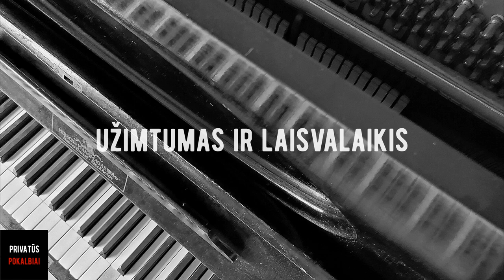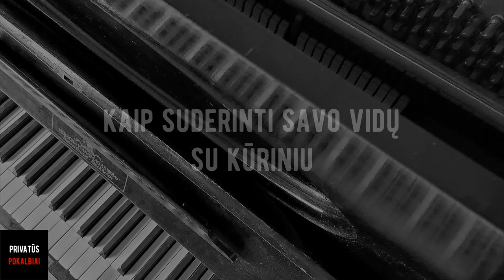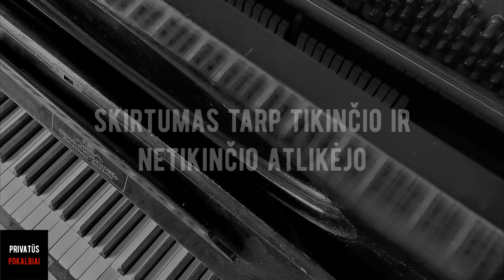Persona Grata. Judita Leitaitė. - PrivatūsPokalbiai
01:56 Atgarsis žmonių širdyse
04:43 Avarija ir vidinis džiaugsmas
07:44 Užimtumas ir laisvalaikis
08:24 Kalėdos
09:53 Sunkūs laikai
10:50 Situacijos, kurios keičia gyvenimą
12:33 Sakralinės muzikos konkursas
15:48 Menas kaip misija
19:26 Requiem in memoriam Stasys Lozoraitis
22:26 Kiekviena daina kaip gėlė
25:34 Muzika sau
27:05 Muzika bažnyčioje
30:14 Tėtis
31:16 Balsas kaip dovana ir atlikimo meistriškumas
33:12 Emocinis kaleidoskopas
37:03 Dikcija. Tikėjimas iš klausymo
39:31 Kaip suderinti savo vidų su kūriniu
41:07 Skirtumas tarp tikinčio ir netikinčio atlikėjo

Ačiū, kad prenumeruojate ir žiūrite mūsų kanalą.
Ačiū, kad remiate mus.

AB Swedbank
SWIFT:HABALT22
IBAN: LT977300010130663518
Donatas Ivanauskas